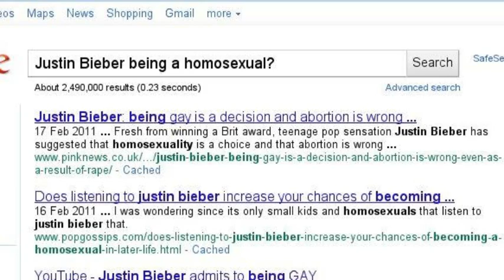Patrick Is More Awesome Than Bieber